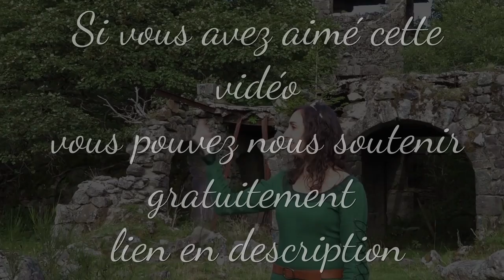ALADDIN - LIVE - Rattrapage - CRITIQUE - Disney